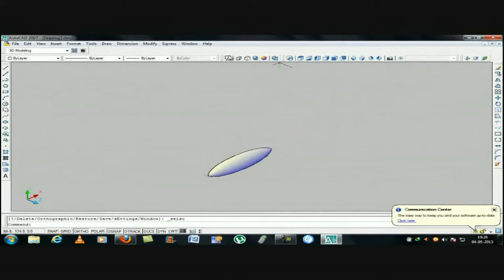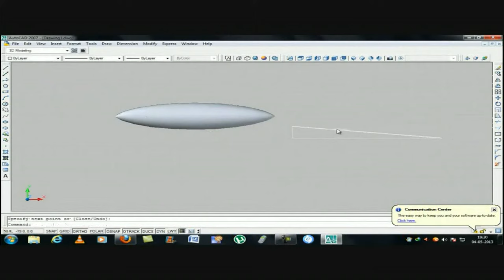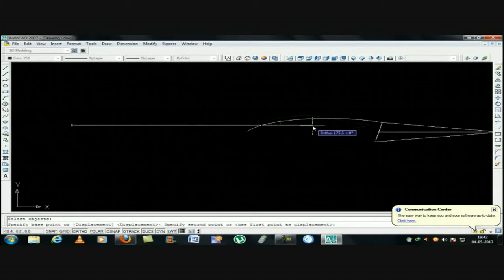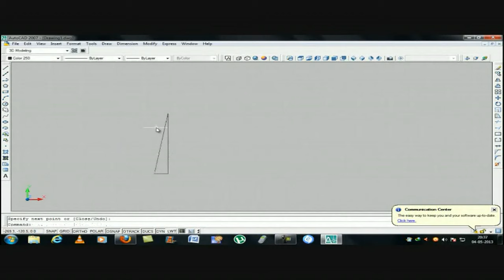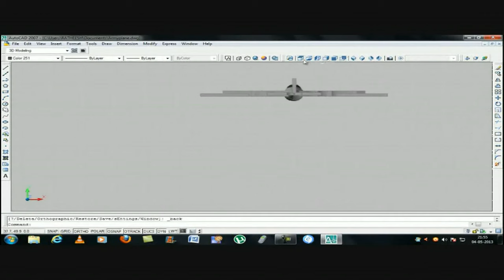autoCAD 2007- How to Make a Army Plane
Here I drawn an Army plane in autoCAD 2007..
Options are very simple to learn & very useful for the future designers...
I will upload more videos & also some basic tips to perform fast & perfect...